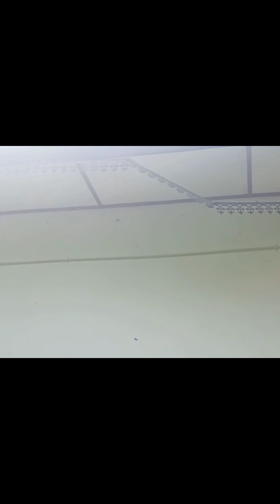amano rain gaters in sri lanka.අමානෝ වැහිපිහිලි සවිකිරීම .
🏠️ස්‍රී ලංකාවේ සිට සම්බන්ධ  වුනු වැඩක්.
🏠️කඩවත හංදිය අසල.
🏠️ වැඩි විස්තර සදහා 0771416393 අංකයට කතාකරන්න.
🏠️දිවයින පුරා විශ්වාසනීය සේවාවක් ලබා දෙන අපෙන්,

💠අමානෝ වැහිපිහිලි,
💠අමානෝ යකඩ වහල,
💠අලුත් හා පරණ වහල වලට අමානෝ රූෆින් ශීට් වැසීම,
💠යකඩ ගැරේජ්,
💠ග්ලාස් පාටිශන්,
💠ඇලුමිනියම් පාටිශන්,
💠I පැනල් සිවිලිම,
💠සියලුම නිවෙස් අලුත්වැඩියා කටයුතු.

👑️ඉතා උසස් තත්වයෙන් මනා නිමාවකින් යුතුව සවිකරවා ගැනීමට සේවාවන් ලබාගැනීමට අදම අමතන්න.

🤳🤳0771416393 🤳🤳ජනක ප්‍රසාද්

🇱🇰ප්‍රසාද් හෝම් ටියුනින්ග් නමින් ලංකාවතුල මගේ ආයතනය පමනක් ඇති අතර.මෙම නම භාවිත කරමින් පැමිණෙන වෙනත් අය සම්බන්ධව කිසිදු වගකීමක් මා විසින් භාර නොගන්නාබව කාරුණිකව මතක්කර සිටිමී.ඕනෑම වැඩක් මැනීමට කොටේශන් එකක් දෙන්න අනිවාර්‍යෙන් මම එනවා.ඒක නිසා කල්පනාවෙන්. මම ජනක ප්‍රසාද් මහ නුවර.🇱🇰